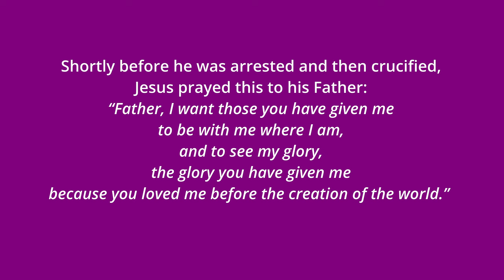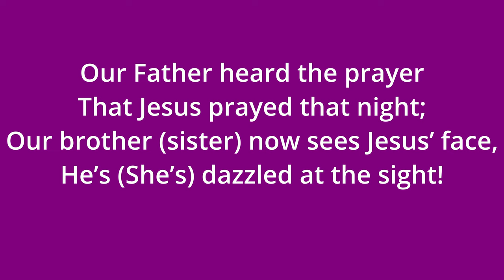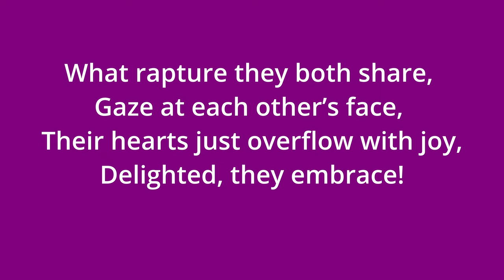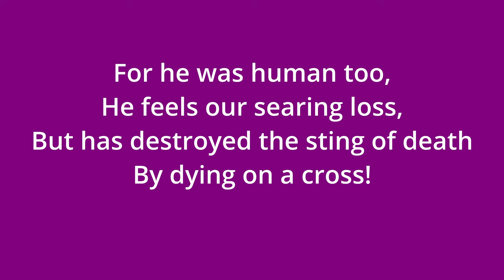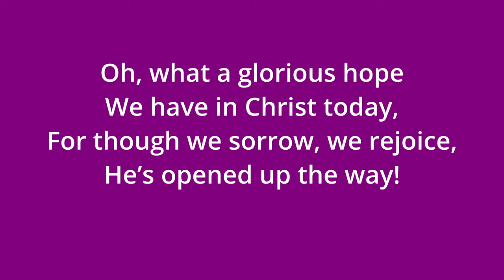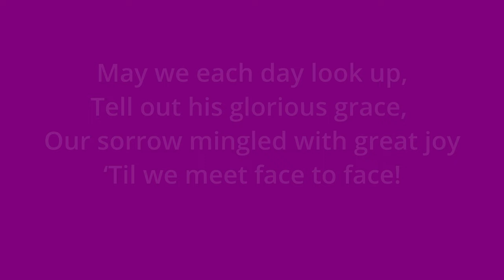Song of Joyful Hope for a Christian funeral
This joyful song is based on the prayer of Jesus Christ to his Father God in John 17:24.  "Father, I want those you have given me to be with me where I am, and to see my glory, the glory you have given me because you loved me before the creation of the world."
We can be confident that each believer in Christ will be transported into the presence of Jesus Christ when he dies - "Yes, we are fully confident, and we would rather be away from these earthly bodies, for then we will be at home with the Lord." 2 Cor 5:8
Therefore, at a funeral or thanksgiving service, while we mourn with deep sorrow at our loss, we rejoice in the knowledge that our brother or sister is now filled with great joy in the presence of Jesus, while Jesus is delighted to welcome his child to his embrace, his prayer finally answered.
This song, which can be sung to the majestic tune Diademata, is an expression of great joy amongst the tears and sorrow experienced by those left behind, as we look not just at the present, but to the ongoing future reign of Christ for all eternity.
There are no restrictions for this use of this song, except that the text may not be changed except for personalisation. May it be an uplift for English-speaking people all around the world! Translation into other languages welcomed. Look out for other songs about heaven on this channel!

History:
Shortly after a whisper of the Holy Spirit to Dubby Rodda to write a song for a funeral based on this verse, he and his wife Anna sat down with the scripture one Sunday afternoon. The well-known tune Diademata came to mind, and they found that the scripture verse fit quite conveniently into one song verse.  In four hours they had completed five verses which followed naturally from the first. Sensing that it was incomplete,  a few days later a sixth verse completed it. A Greek scholar checked it out against the original text and he approved the wording.
The accompaniment was freely available on Youtube.